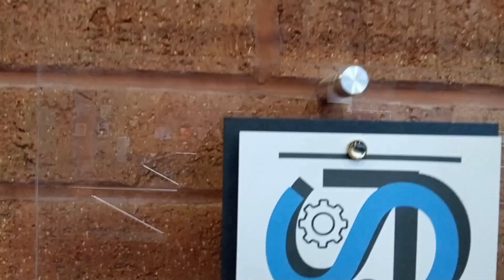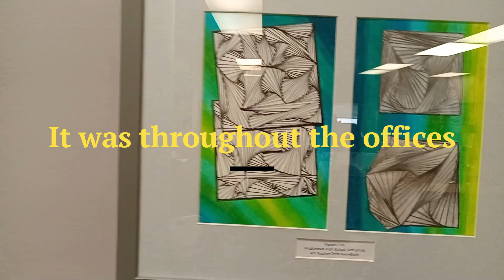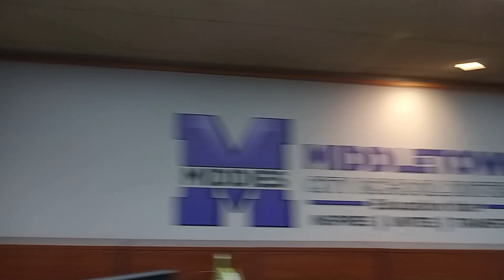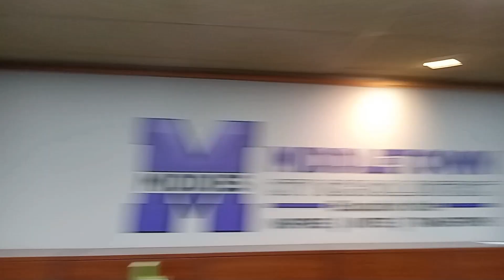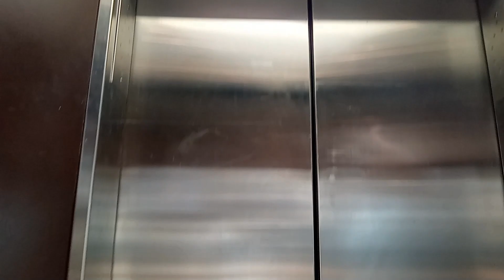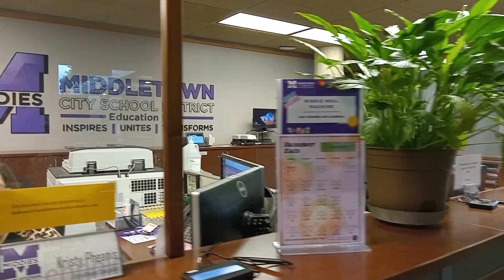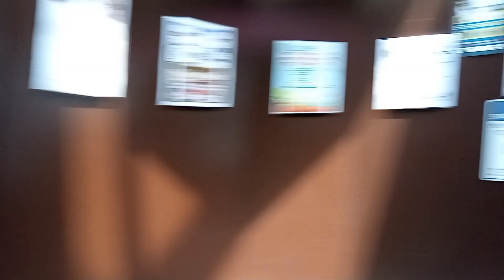GCN AND CH FROM @Hendry812 in Middletown Ohio